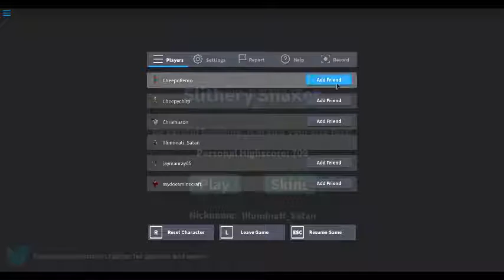ROBLOX - Slithery Snakes #11